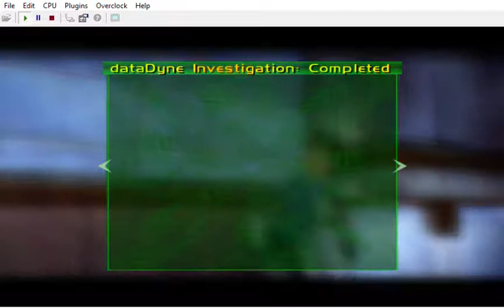Perfect Dark: Perfect Light: Investigation 0.0.0.2. - Perfect Agent { 06/05/22 }